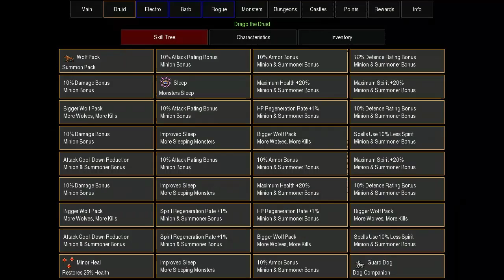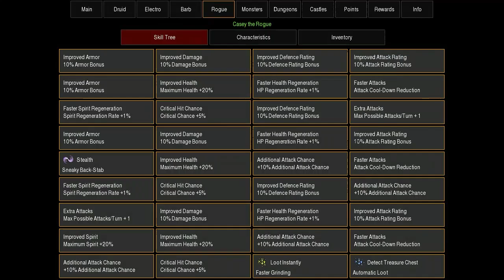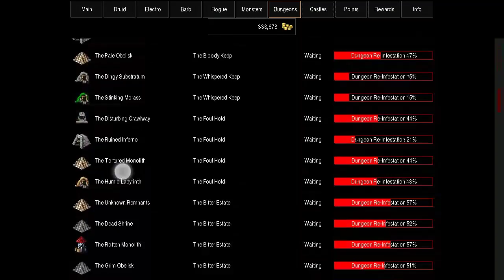CLICKPOCALYPSE II part 17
CLICKPOCALYPSE II gameplay
CLICKPOCALYPSE II walkthrough

Game Description

An incremental game disguised an idle RPG.

CLICKPOCALYPSE II is an incremental/idle RPG. Create a party to bravely explore terrible dungeons and mercilessly exterminate every monster in the world. Find items, go up levels, learn spells, upgrade abilities, and earn achievements.

The game renders in two modes: Phone mode and Tablet mode.  Hold your device vertically for phone mode and horizontally for tablet mode.  In phone mode, the font is much larger and the layout of the UI changes around to work with a vertical layout.